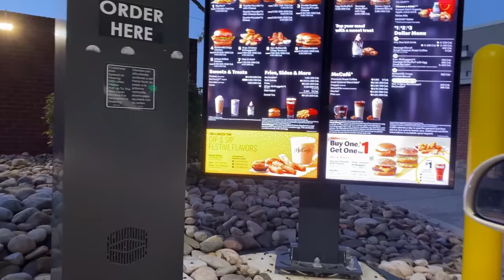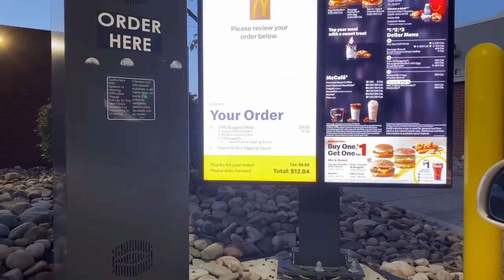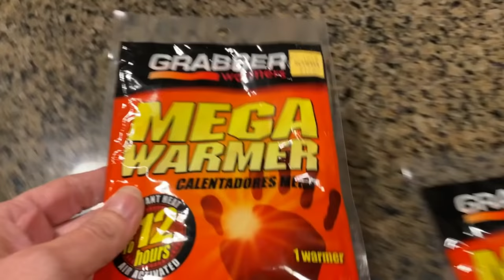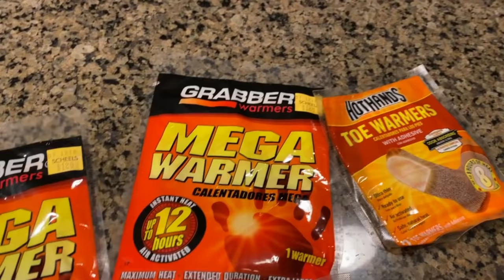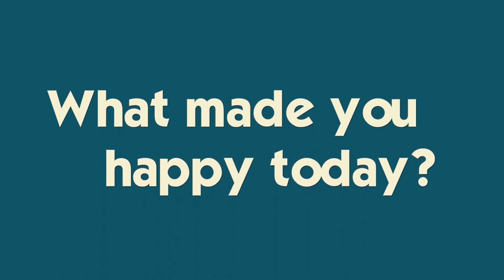They Made Fun of Katie for Being Homeschooled :(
It's Katies last high school football game and she shares that some kids in her class were making fun of her for being homeschooled.  Brennan refuses to look like Thanos and I'm left all alone at night...Join Our FAMMELLY Adventure!